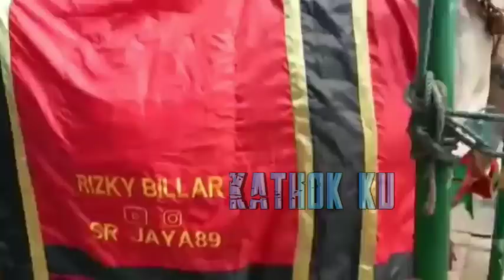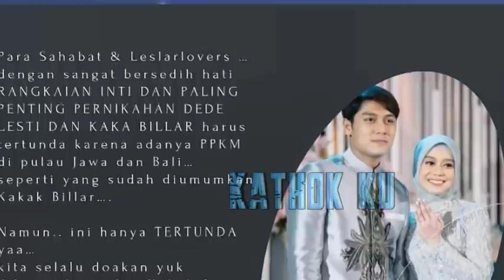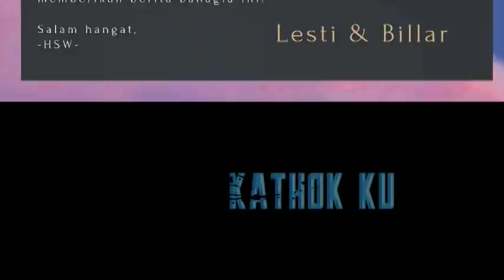Eksklusif!! Lesti Billar Makan KUPAT Bersama Rayakan Idul ADHA❓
Jangan Lupa: _
Thankz!!..